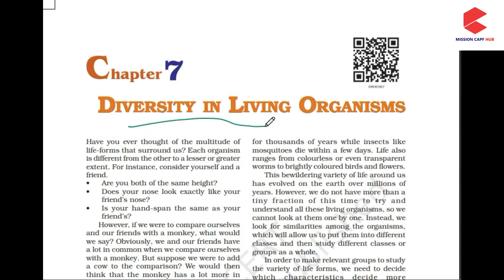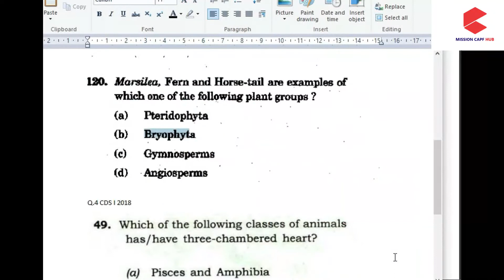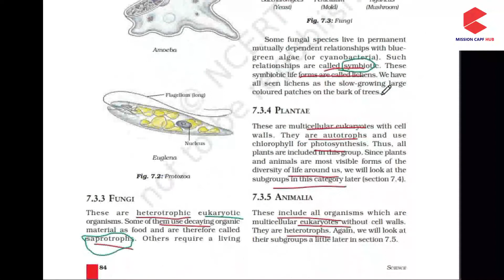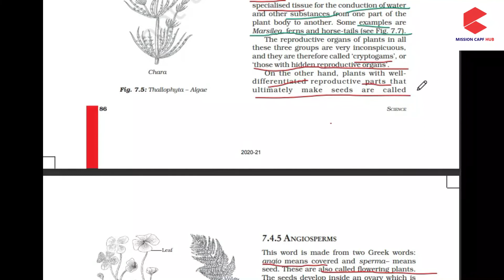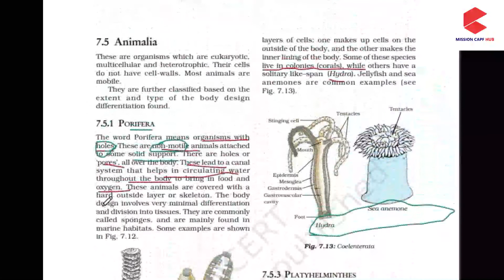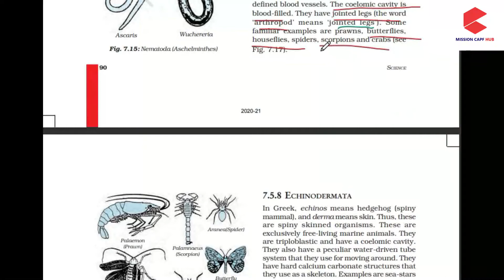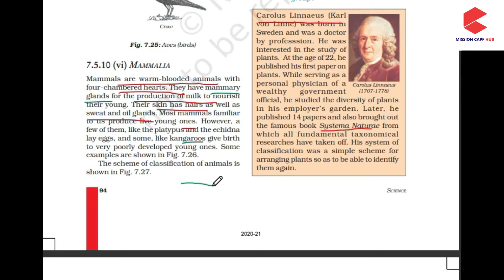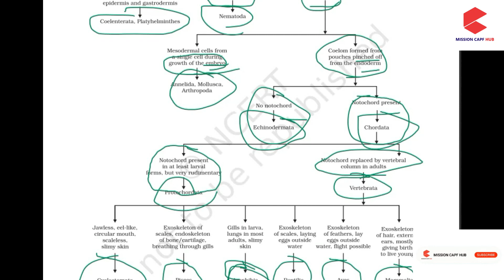NCERT class 9 science | Chapter 7 "Diversity in living organism" | CAPF Exam 2020| UPSC | CDS 2020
In this video we will discuss chapter 7 of 9th science NCERT i.e. "Diversity in living organism" in very simple and easy way.
also discuss previous years Questions on same chapter.

It is useful for various competitive exams like UPSC CAPF /CDS/NDA/INET/SSC/AFCAT etc..